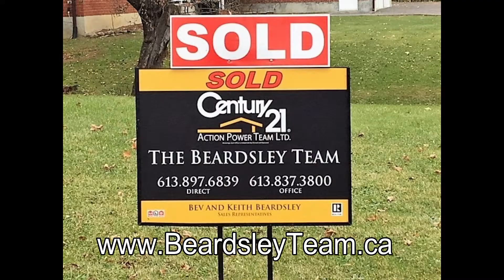Findlay Creek-Riverside South Sales Jamuary to March 31 2019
It is a hot market in Findlay Creek and riverside South! Check out the latest sales results. We serve the many rural communities that surround the city as well as Ottawa/Orleans. Are you looking for information on our local real estate market?  Let’s talk. If you have questions, we have answers.